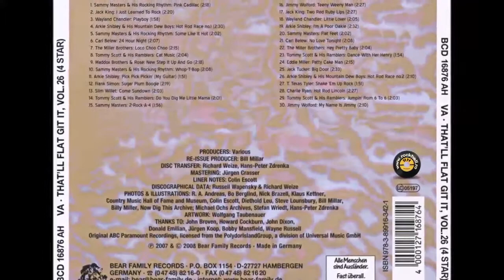Arkie Shibley - I'm A Poor Oakie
Jesse Lee "Arkie" Shibley (born Jesse Lee Shibley, 21 September 1914, Van Buren, Arkansas - d. September 1975, Van Buren, Arkansas) was a country singer who recorded the original version of "Hot Rod Race" in 1950. The record was important because "it introduced automobile racing into popular music and underscored the car's relevance to American culture, particularly youth culture."
Shibley had relocated from Arkansas - hence the nickname "Arkie" - and, around 1948, began hosting a regular country music show on radio station KBRG in Bremerton, Washington.
Although the writing credit for "Hot Rod Race" is given to George Wilson, this may be Shibley's pseudonym. He offered the song to 4 Star Records in Los Angeles, but was turned down, and Shibley decided to release the song on his own Mountain Dew label. The record was credited to "Arkie Shibley and his Mountain Dew Boys", the line-up being Shibley on rhythm guitar, Leon Kelley on lead guitar, Jackie Hayes on bass and banjo, and Phil Fregon on fiddle.
The record became popular and was reissued on 4 Star's Gilt Edge imprint. Shibley's record raced into the country charts in January 1951, peaking at # 5, with cover versions on major labels by Ramblin' Jimmie Dolan on Capitol, Red Foley on Decca and Tiny Hill on Mercury. The Hill version also crossed over to the pop charts (# 29).
In 1951 Shibley recorded four sequels to his hit, all performed in a Woody Guthrie-like talking blues style: "Hot Rod Race # 2", "Arkie Meets the Judge (Hot Rod Race # 3)", "The Guy in the Mercury (Hot Rod Race # 4)" and "The Kid in the Model A (Hot Rod Race # 5)". He subsequently disappeared into obscurity.
"Hot Rod Race" prompted the even more successful answer song "Hot Rod Lincoln", a hit for Charlie Ryan (recorded 1955 and 1959, charted 1960, # 33 pop), Johnny Bond (1960, # 26 pop) and Commander Cody (1972, # 9 pop). Shibley's record also directly influenced Chuck Berry's "Maybellene", Gene Vincent's "Race With The Devil", and the succession of hot rod records by the Beach Boys and others in the early 1960s.
Also on "That'll Flat Git It Vol. 26"